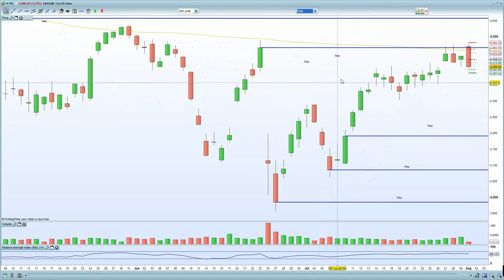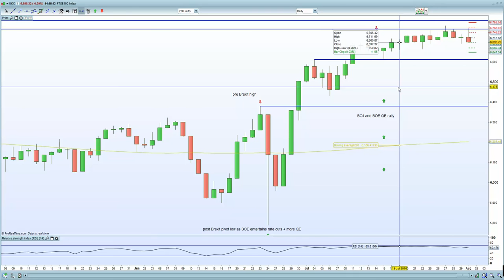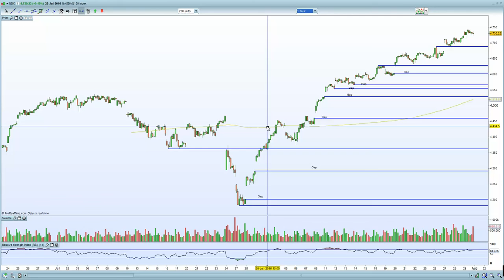FTSE, DAX, CAC and Euro Stoxx negated the bullish gap higher due to Bank stress test results